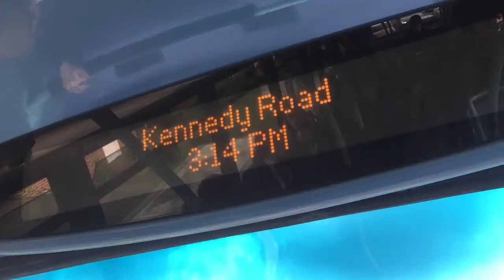E3 to Chiswick, Edensor Road (Ibus)